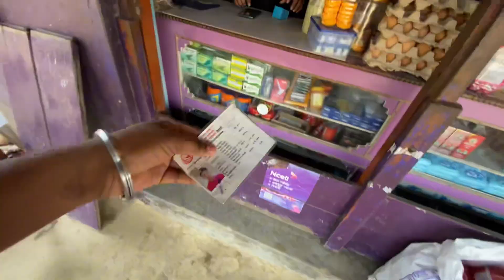Free-fond ko saman 🤣 || comedy video || nepali vlog || RAIKAL vlog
My Nepali daily vlog
Nepal Simple life
My nepali vlog video
Nepali college vlog
Nepali girl in park
Nepali movie comedy scene
Nepali vlog chennal
New nepali vlog
New nepali vlog YouTube chennal
Nepali trevals vlog
Nepal bike ride vlogs
Nepali blogs chennal
Nepali vlog
College trip vlog
My first vlog nepali
College study vlog
Nepal medical college vlog
College vlog

pokhrel_
_new_video

Thank you 😊 everyone ❤️ll